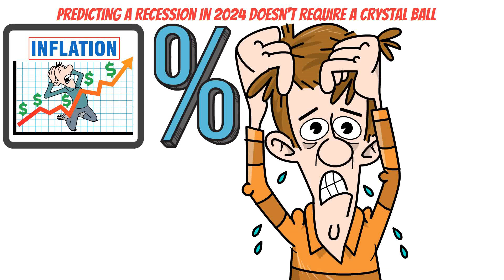Warren Buffett's Recession Money-Making Tips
In the current scenario, inflation is high, and interest rates are close behind. Predicting a recession in 2024 doesn't require a crystal ball. While many are panicking, hoarding cash, and putting investments on hold, they're missing a crucial point. The shrewd wealthy are engaged in a strategic game, and you need the right moves to succeed. Famous investor Warren Buffett believes that a recession is always the best time to make money.

Today, we're sharing five strategies for the 2024 recession. These aren't just survival tactics – they're the ticket to thriving and building wealth during a recession.
So, let's jump right into it.